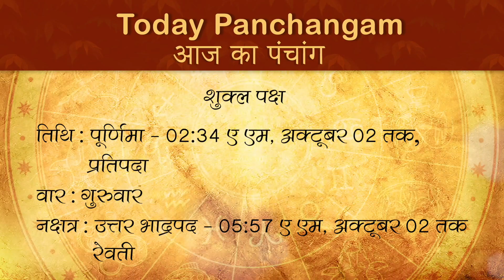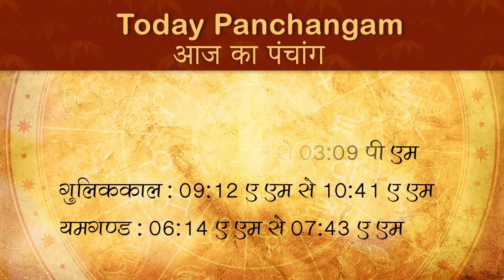1 October 2020 Panchang | Aaj ka Panchang | Today 1 October 2020 Panchangam | 1 अक्टूबर 2020 पंचांग